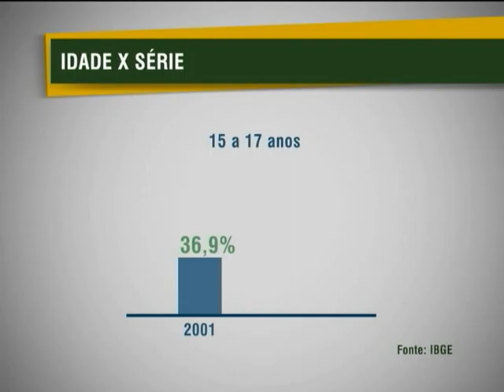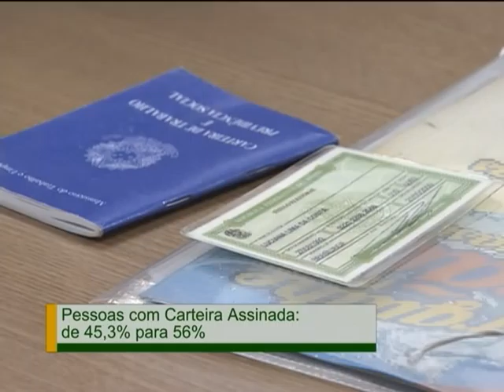Estudo mostra aumento no acesso a educação entre jovens matriculados no ensimo superior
NBR NOTÍCIAS - 28.11.12: Uma pesquisa do Instituto Brasileiro de Geografia e Estatística (IBGE) divulgada, nesta quarta-feira (28), revela que o acesso a educação cresceu na população de baixa renda nos últimos 10 anos e que o número de estudantes matriculados no ensino superior subiu de 27% para 51%. O estudo do IBGE também aponta uma redução na desigualdade de renda no país.